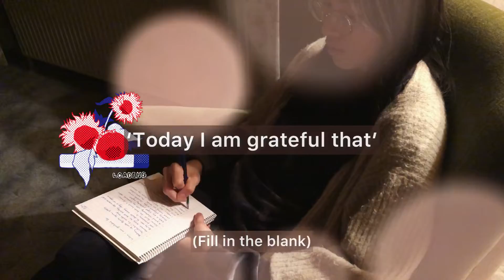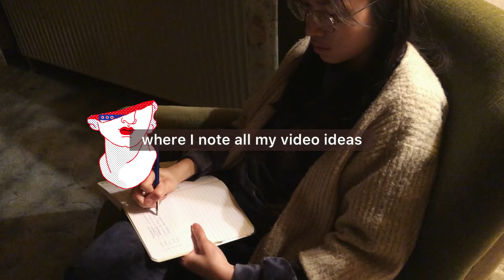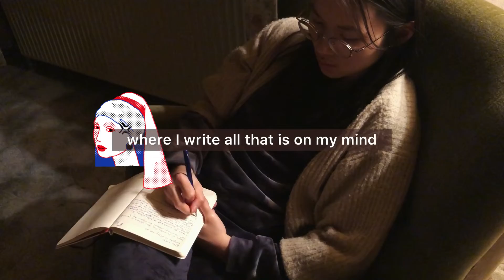My Winter Evening Routine | Vlogmas Day 3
Blog post mentioned (My 12 habits): “I Do It For Me”,

It’s day 3 of vlogmas! I finally lit our Christmas advent calendar candle, or ‘kalenderlys’ in Danish. I chose such a pretty one too.

This is also the first time I show you guys the notebooks that I use on a regular basis. I don’t use them in any order, by the way. I just write in whichever notebook I feel compelled to write in at any given time.

My notebooks:
1. Gratitude journal
2. Weekly planner (to track habits, what I eat and a brief summary of the day’s events)
3. Workbook for YouTube and writing ideas
4. Journal

SEO things:
winter night routine, winter evening routine, cozy night routine, hygge, Danish hygge, cozy up, light a candle, kalenderlys, chill jams, chill jazz music, chill with me, journal with me, celebrate your wins, alone time